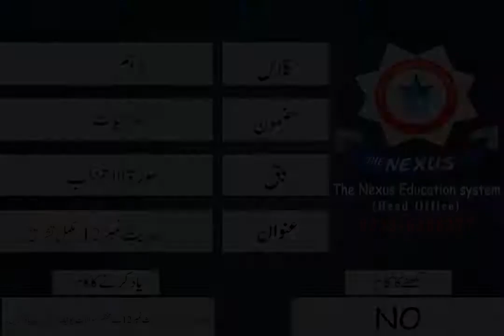10th Class Islamiyat-Lecture- 11 - 2020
Lecture by: Mr. Sarfraz